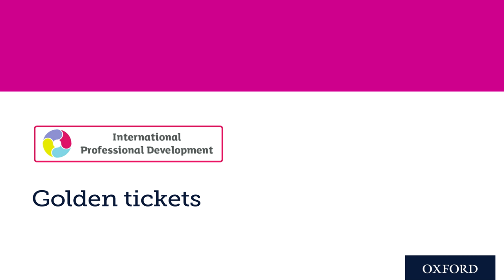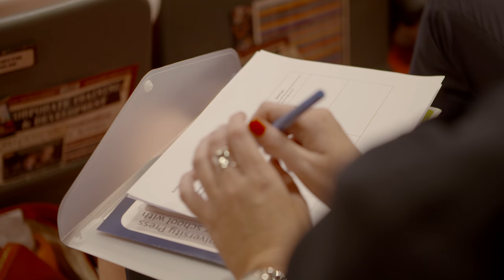[Oxford University Press] - James Clements at the Courtyard Playhouse: Celebrating Reading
Oxford University Press is a department of the University of Oxford.
It furthers the University's objective of excellence in research,
scholarship, and education by publishing worldwide.